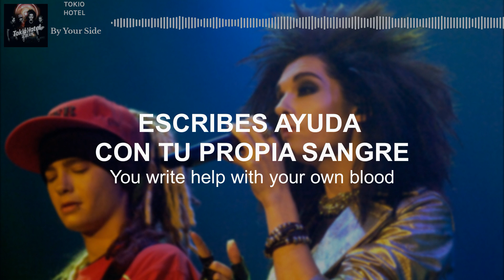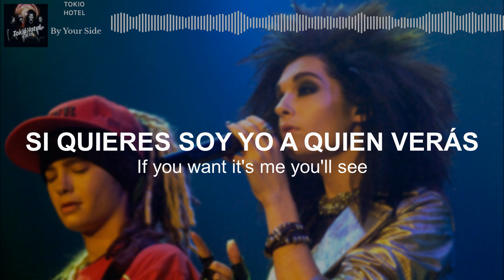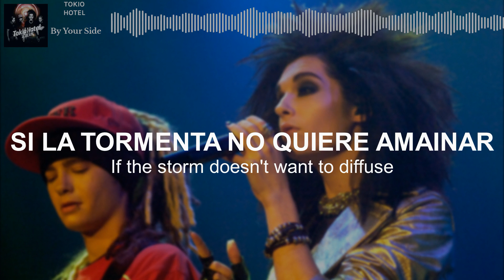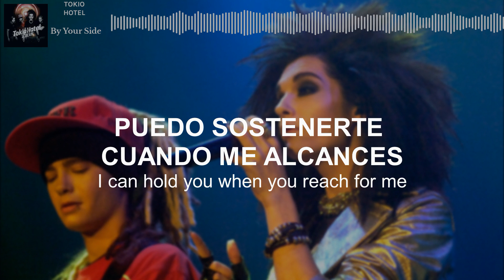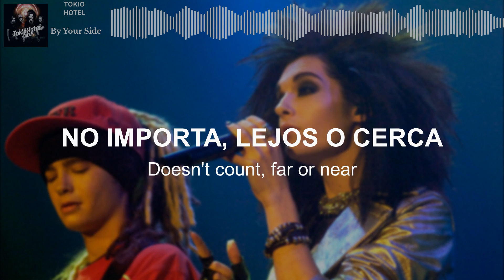Tokio Hotel - By Your Side | Sub Español • Lyrics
⭐︎ All the copyright goes to Tokio Hotel.

⭐︎ Este vídeo es con fines meramente de entretenimiento, no se genera ningún tipo de ingreso con este vídeo hacia este canal, los ingresos monetarios generados son para la disquera del artista.